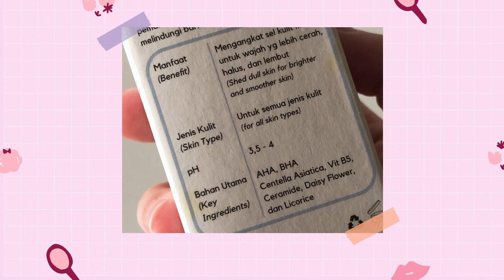Skin Barrier Terganggu? Coba Perbaiki Pakai Produk Ini, Yuk! | A-Beauty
Lapisan terluar kulit yang dikenal sebagai skin barrier, berperan penting nih dalam menjaga kesehatan kulit. Berbagai permasalahan kulit seperti kering, gatal, hingga jerawat, dapat menandakan kalau skin barrier kamu lagi terganggu. Jadi, bisa disimpulkan kalau kulit yang sehat berawal dari skin barrier yang kuat.

Untuk mendapat kulit sehat, Devi berbagi rekomendasi produk yang mampu menjaga skin barrier supaya tetap kuat. Yuk, yang ingin memperbaiki kondisi kulit, tonton video ini!

Product mentioned:
Joylab WonderSkin Energy Lotion [01:29]

Skin Game Skin Barricade Serum [02:52]

Avoskin Natural Sublime Facial Cleanser [03:53]

Dear Me Beauty 5% Inoceramide + Pomegranate Extract Face Serum [05:35]

Kleveru Glass Skin Overnight Serum [07:06]